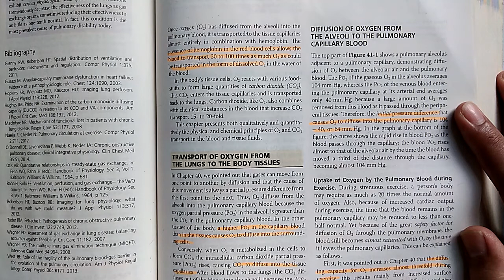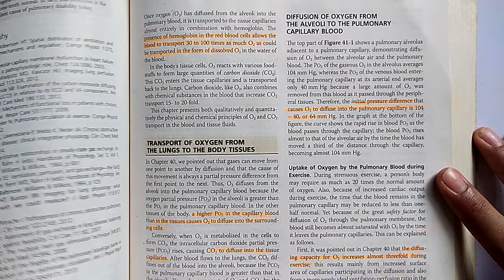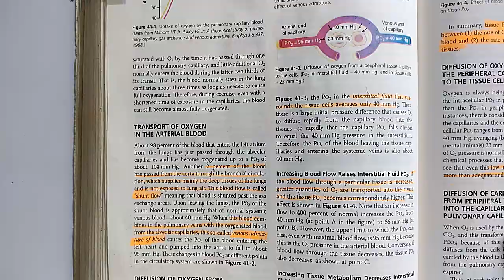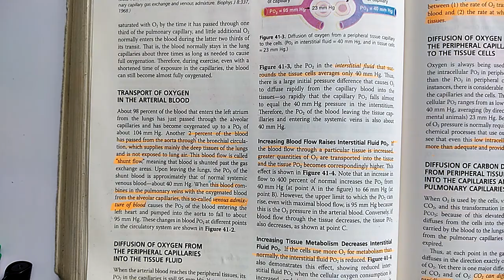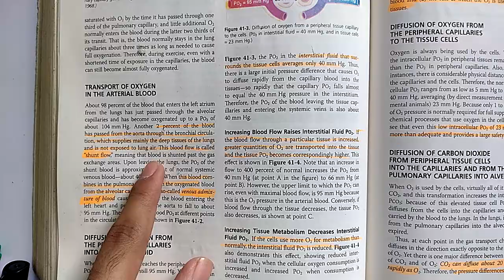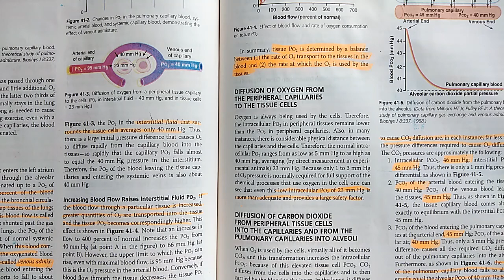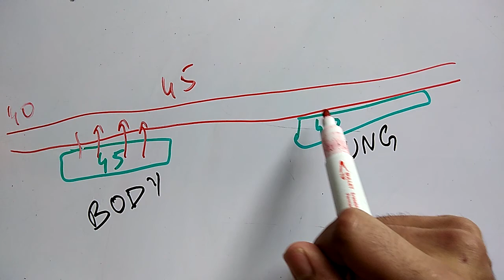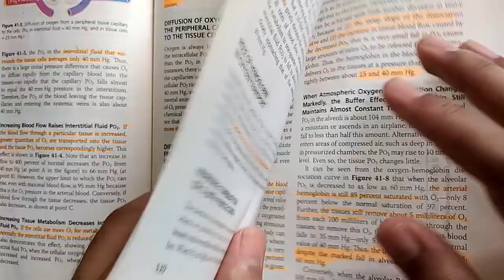guyton chapter 41 part 1 of 3